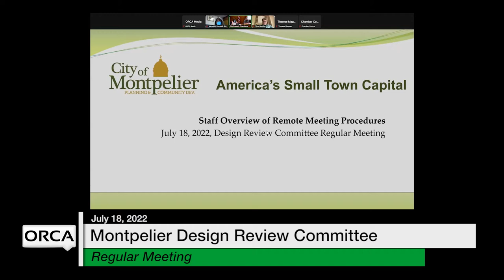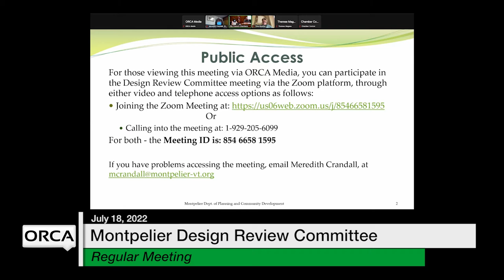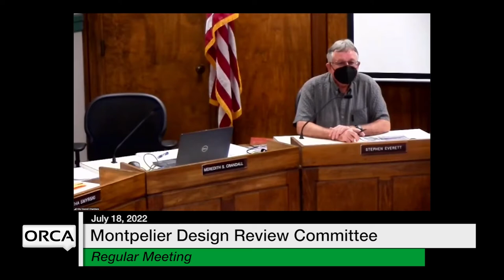Montpelier Design Review Committee - July 18, 2022 [MDRC]